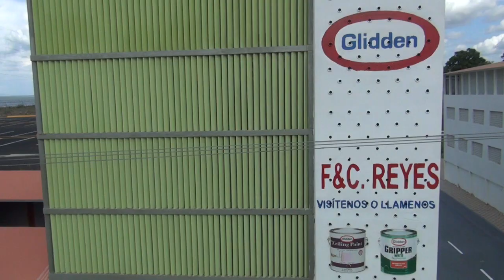Réplica de "Vieja Managua" atrae visitantes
La mini Managua del Paseo Xolotlán es una importante atracción para visitantes de todas las edades